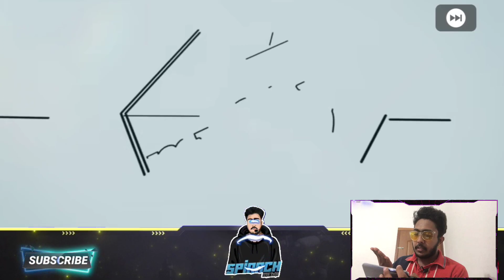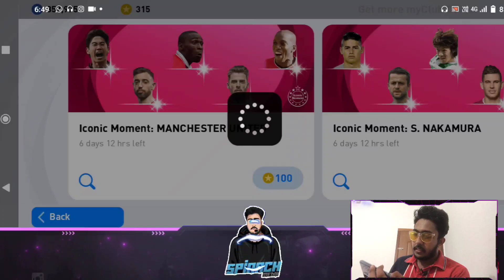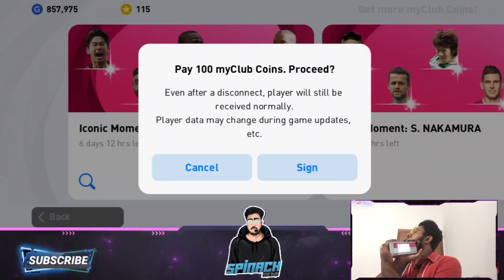Let's Pack Manchester United Iconic Cards😍❣️💥